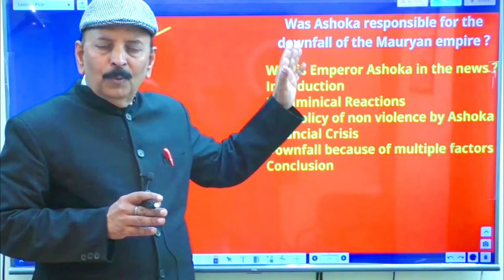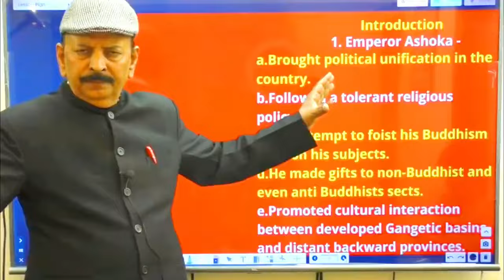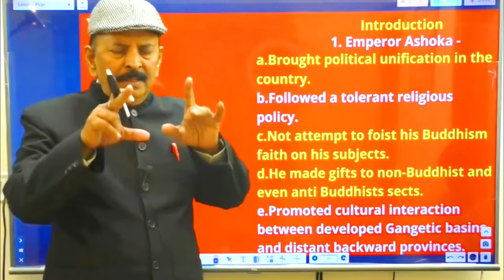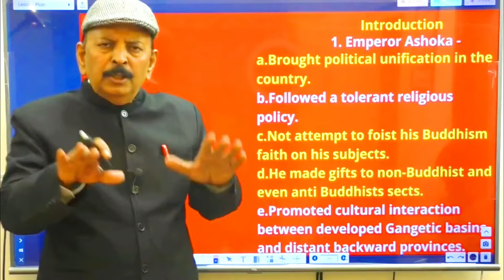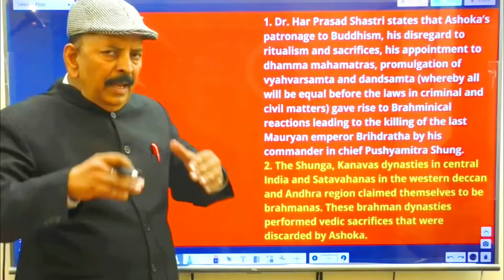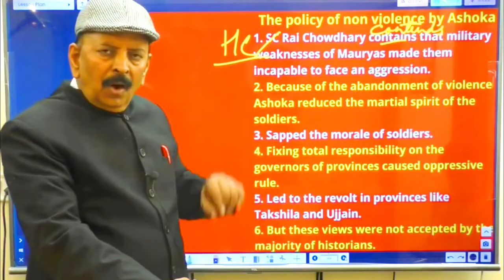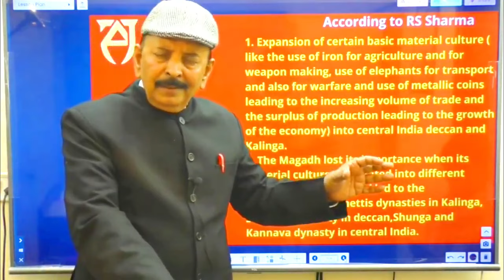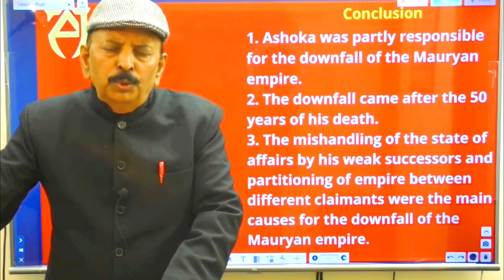Why Mauryan Empire Collapsed because of Emperor Ashoka ? | Fall of Mauryan Empire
Why Mauryan Empire Collapsed because of Ashoka ? | Fall of Mauryan Empire

What was Ashoka's Dhamma was it a cause of the fall of the Mauryan Empire?
What led to the rise and fall of the Mauryan and Gupta empires?
What led to the decline of the Mauryan Empire ?
When did Mauryan Empire end?
Who destroyed Mauryan Empire?
Who ruled Mauryan Empire after Ashoka?
Who Ruled India after Mauryan Empire?
How far was Ashoka responsible for this downfall?
Who Ruled India most?
Who ruled India before Ashoka?
Who is the greatest Indian warrior?
Who was the greatest king of Maurya dynasty?
Who defeated Ashoka?
How did the Mauryan empire Change After Ashoka's death?
Was Ashoka a good leader?
Why was Ashoka called a unique ruler?
Who was the most handsome king in India?
Who was the greatest ruler in history?
Who is the greatest king in the world?
Who is the most cruel ruler in Indian history?
Who was the kindest king?
Who was the 1st king of India?
When did the Mauryan Empire fall?
Who killed last Mauryan king?
Who invaded India after the decline of the Mauryan Empire?
Why did the Mauryan Empire fade after Ashoka's death in 232 BC?
Who ruled India before Mauryan Empire?
what were reasons for the decline of Mauryan empire?
ashoka responsible for the downfall of mauryan empire upsc
what happened after the decline of mauryan empire